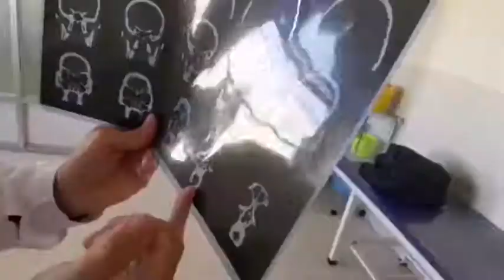哈爾濱一男子在鼻子裡找到失散20年的牙：10歲時摔掉的